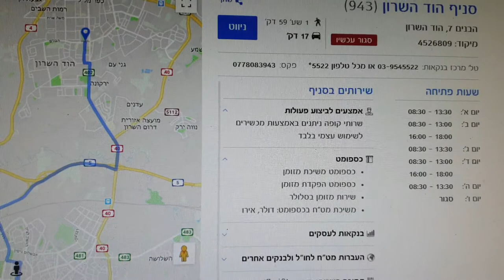ביקורת לקוח סמוי ציון 10 מ 10 סניף הוד השרון בנק לאומי